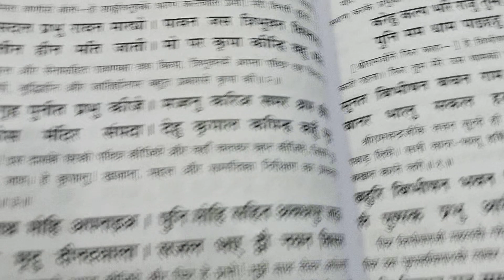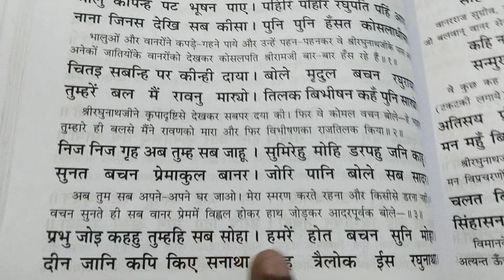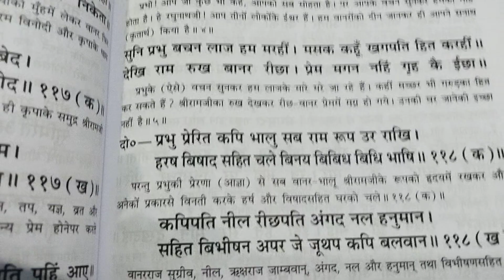देखि राम रुख बानर रीछा। प्रेम मगन नहिं गृह कै ईछा।बिभीषण का वस्त्राभूषण बरसाना।बानर भालूओ को पहनाना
जय श्री राम।। पुरुषोत्तम रामायण पाठ विनम्र निवेदन करता हूं कि श्रीरामचरितमानस पाठ जन -जन तक पहुचाये नये भक्त गण हैं तो चैनल को सब्सक्राइब लाइक शेयर जरुर करे, आप का प्रेम आप का स्नेह मिलता रहे धन्यवाद जय सियाराम राम।🌹🌹🌹🙏🙏🙏🙏🙏🙏🙏🙏🌹🌹🌹🌹🌹🌹🌹🙏🙏🙏🚩🚩🚩🚩🚩🚩🚩🚩🌺🌺🌺🌺🌺🌺🌺🌺🌺🌺